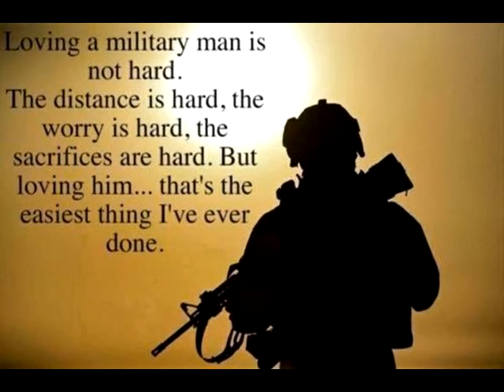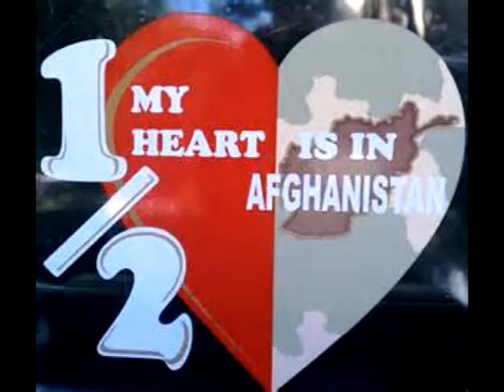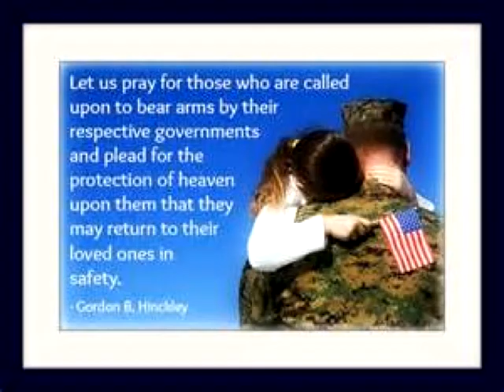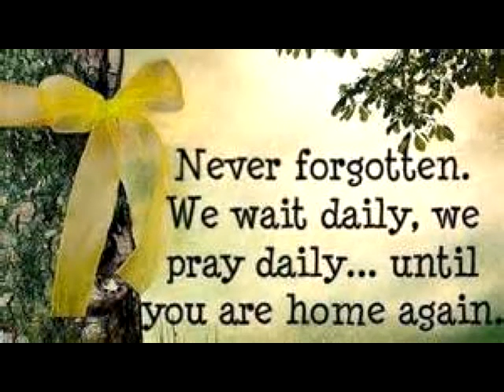Video created using FotoSlides